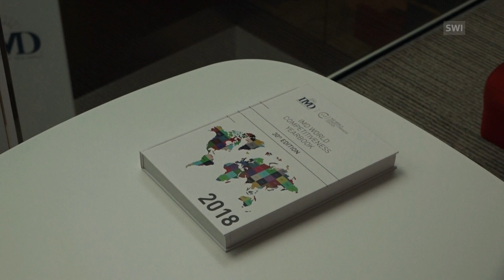“Hay que dejar que la vida te lleve…”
Arturo Bris llegó a Suiza en 2006 como profesor de finanzas del IMD Business SchoolEnlace externo, una de las escuelas de negocios más prestigiosas del  mundo, después de una estancia en Estados Unidos donde impartió clases de finanzas corporativas en la Yale School of Management. Su investigación se ha centrado sobre todo en temas de gobierno corporativo, regulación financiera y evaluación internacional.